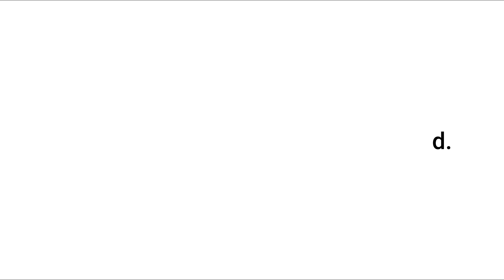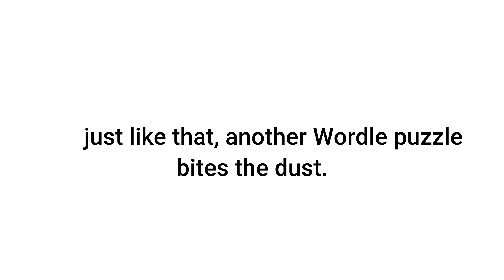Today Hints and Answer for Wordle No 1204 on October 5, 2024